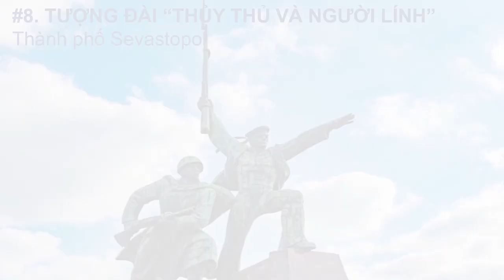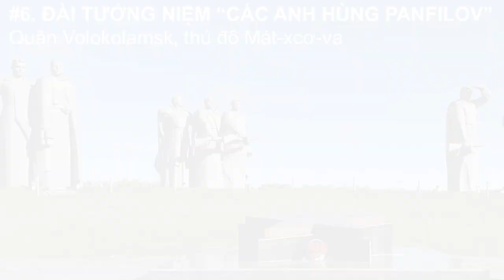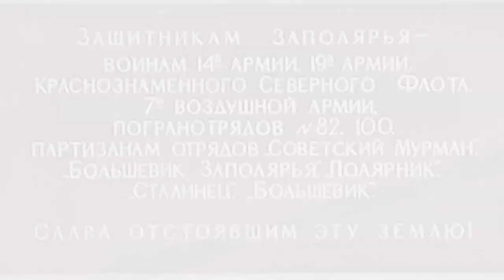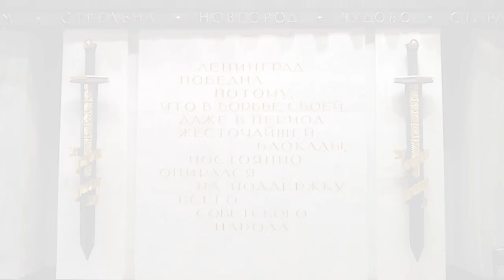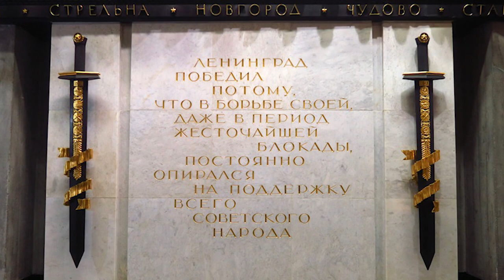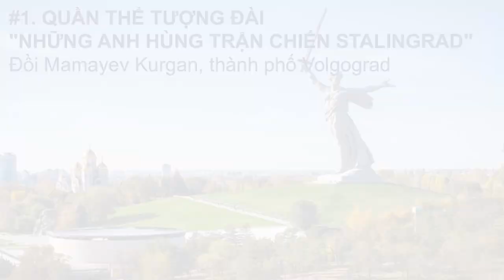TOP 10 Đài Tưởng Niệm Các Anh Hùng Trong Chiến Tranh Vệ Quốc Vĩ Đại | HNLX Hoài niệm Liên Xô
Ngay từ ngày đầu tiên của cuộc Chiến tranh Vệ quốc vĩ đại, chủ nghĩa anh hùng của người lính Liên Xô bình thường đã trở thành hình mẫu. Cả nước đứng lên bảo vệ Tổ quốc. Có lẽ không có một gia đình Xô Viết nào không bị ảnh hưởng bởi những biến cố của những tháng năm đó.
Hôm nay, HNLX Hoài niệm Liên Xô trân trọng giới thiệu TOP 10 đài tưởng niệm các anh hùng trong Chiến tranh Vệ quốc vĩ đại để chúng ta tưởng nhớ và tôn vinh lòng dũng cảm và chủ nghĩa anh hùng của những người đã chiến đấu anh dũng và hy sinh vì Tổ quốc, vì nhân dân.
☘️ THAM CHIẾU
☘️ NỘI DUNG CHÍNH CỦA VIDEO
00:00 Giới thiệu
00:44 #10. Khu tưởng niệm "Đàn sếu"
01:54 #9. Tượng đài “Hậu phương - Tiền tuyến”
03:05 #8. Tượng đài “Thủy thủ và Người lính”
04:07 #7. Khu bảo tồn - bảo tàng "Prokhorovka"
05:29 #6. Đài tưởng niệm “Các anh hùng Panfilov”
06:29 #5. Mộ Chiến Sĩ Vô Danh
07:31 #4. Đài tưởng niệm "Những người bảo vệ phương Bắc"
08:29 #3. Công viên Chiến thắng trên đồi Poklonnaya
09:41 #2. Tượng đài “Những anh hùng bảo vệ Leningrad”
10:55 #1. Tượng đài "Những anh hùng trận chiến Stalingrad"
12:16 Phần kết
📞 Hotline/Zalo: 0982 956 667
☘️ THEO DÕI TÔI
☘️ BẤT ĐỘNG SẢN CẦU RỒNG
Bất động sản CẦU RỒNG trân trọng chào mừng các Chuyên gia môi giới và Nhà đầu tư BĐS chuyên nghiệp!
► Mua bán và cho thuê nhà xưởng, kho bãi
► Mua bán và cho thuê nhà phố, đất nền
► Mua bán đất nông, lâm và công nghiệp
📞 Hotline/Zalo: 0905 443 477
❤️ Cảm ơn bạn đã theo dõi và ủng hộ kênh "HNLX Hoài niệm Liên Xô"!
      Chúc bạn luôn vui vẻ, hạnh phúc và thành công!